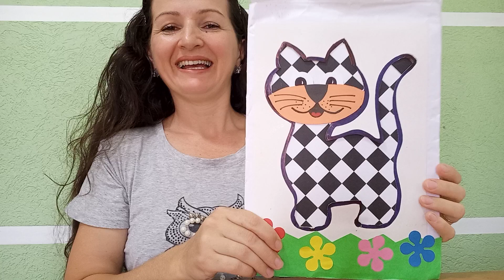O GATO XADREZ. História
"O gato xadrez" xadrez no envelope. Recurso muito legal para contar histórias. As crianças adoram ao ver as cores do gato mudando.
Era uma vez um gato xadrez...
Quando fizer o passo a passo posto aqui 🥰😘

Me siga no Instagram profjussaraferreira